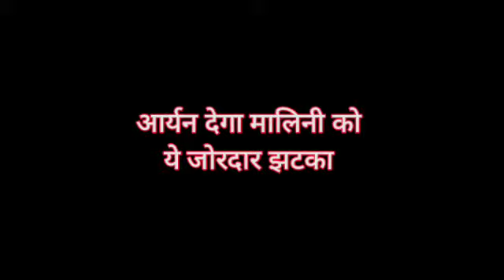Imlie || आर्यन देगा मालिनी को ये जोरदार झटका, बताएगा ये बात